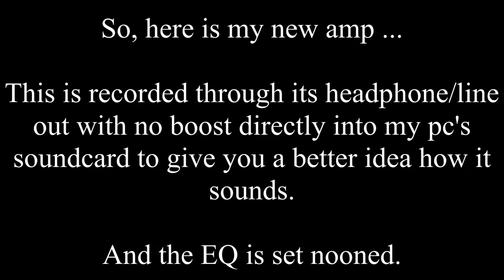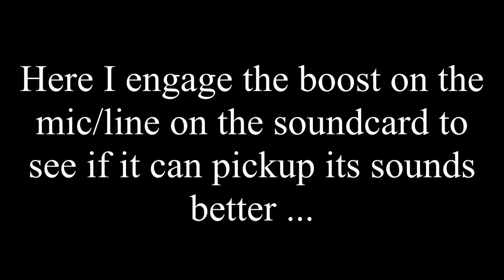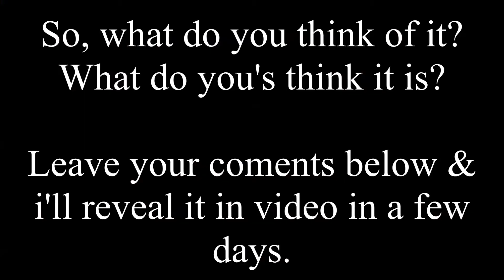New mystery amp is in ...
Well here is a preview of the mystery amp I bought till I can save up for a better one give it a lisen & tell me what you might think it is & how it sounds in general. :)